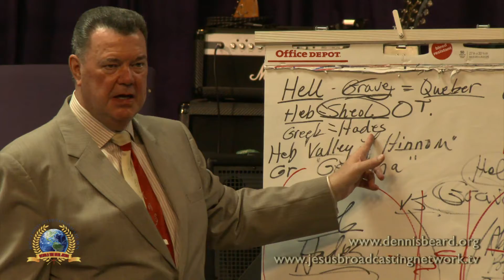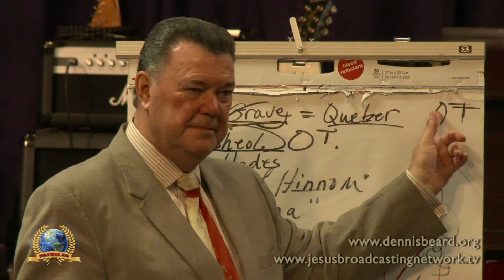HELL Part-3 05-07-15